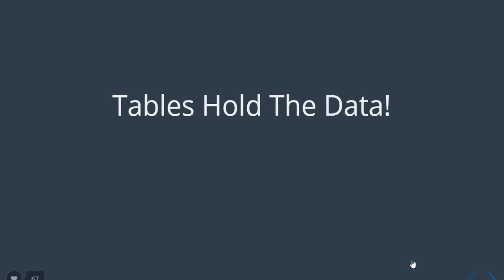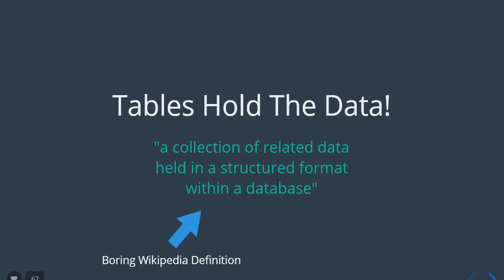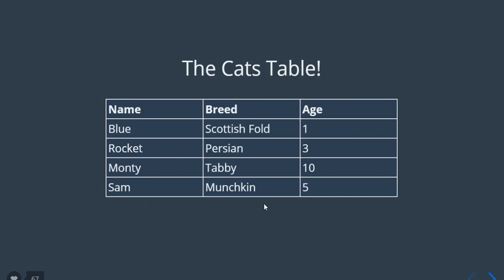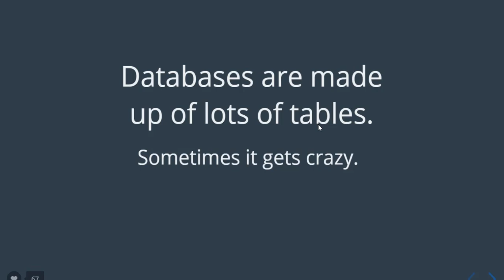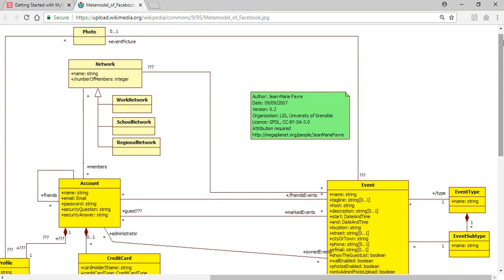mysql database bangla tutorials part 7: What is table in mysql database in bangla by tech asif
in this video we will learn  What is table  in mysql database  in bangla by tech asif
What is table  in mysql database  in bangla by tech asif.

if you have below question please see this video:

SQL (Programming Language) in bangla
introduction to table in mysql database
database bangla tutorials
mysql in bangla,
sql table in bangla,
how to use table of mysql databas in bangla,
MySQL (Software) in bangla
SQL (Programming Language) in bengali
Database Management System in bangla or bengali
Relational Database Management System in bangla or bengali,
rdms in bangla,
mysql and sql complete series in bangla by techasif,
mysql bangla tutorials in bangla by tech asif,
structured query language in bangla
ssc structured query language in bangla
ssc sql in bangla
ssc RDMS in bangla
mysql for ssc student in bangla
mysql database for university student in bangla
mysql for all student in bangla
complete mysql series in bangla
Beginners to advanced database tutorials in bangla or bengali
Bangla mysql database tutorials

database bangla tutorials
tech asif
techasif

আমি ফেসবুকেঃ

ওয়েব সাইটঃ